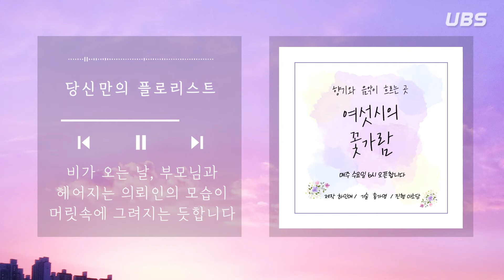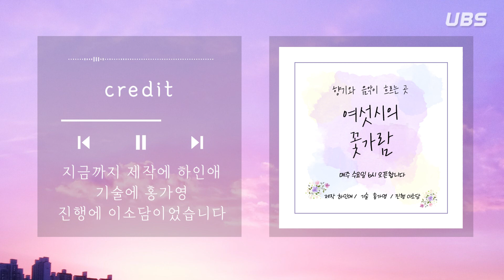[UBS 라디오] 2020923 수요일 저녁방송 '여섯시의 꽃가람' 4화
🌸 4화에서는 존재로 특별한 우리, 능소화 이야기, 그리고 부모님과 관련된 사연에 대해서 이야기 나눠 보았어요.

🌸여러분의 이야기로 제작되는 라디오인 만큼 사연을 받고 있습니다!
친구들과의 즐거운 추억 이야기도 좋고 오늘 당신의 기분이 담긴 일기도, 아무에게도 말 못할 고민도 좋아요.
꽃가람의 플로리스트가 여러분의 이야기를 예쁜 추억으로 변신시켜 드릴테니, 다양한 이야기 많이 보내주세요!
그럼 저는 여러분의 이야기를 기다리고 있을테니까요.
그럼 우리 꽃가람에서 만나요 :)

🌸사연은 아래 카카오톡 오픈 채팅방, 또는 UBS 카카오톡 채널로 보내주시면 됩니다!

👉중앙대학교 방송국 유튜브 채널 바로가기

제작: 71기 하인애
진행: 71기 이소담
기술: 70기 홍가영

UBS
BGM
11:11(Inst.)/태연/11:11
꽃(Like a Flower)/엔플라잉(N.Flying)/FLY HIGH PROJECT #1’꽃’
오늘따라 비가 와서 그런가 봐 (Inst.)/솔지/오늘따라 비가 와서 그런가 봐
너, 나 우리(Feat. 이준, 윤두준 of 하이라이트, 광희)(Inst.)/정용화/화답프로젝트 Vol. 1
꽃처럼(Inst.)/소래/꽃처럼

M1
꽃길 (Prod.By ZICO)/세정/Jelly box 꽃길 [Prod.By 지코 (ZICO)] 세정